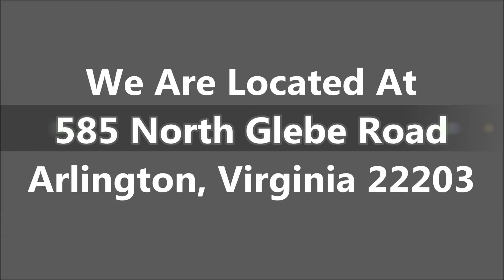Mercedes Vehicles Dealers Alexandria VA - Today!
- Mercedes Vehicles Dealers Alexandria VA at Mercedes-Benz of Arlington

If you are looking for Mercedes vehicles dealers in Alexandria VA, come to Mercedes-Benz of Arlington to have the best deal.They are very dedicated and ensure that each and every person who walks into their vehicle showroom receives the level of customer service that they each deserve. Mercedes-Benz of Arlington is highly recommended when it comes to buy a new or used Mercedes-Benz in Alexandria Virginia.

For Mercedes Vehicles Dealers Alexandria VA, come to Mercedes-Benz of Arlington is the car dealership for you!

585 North Glebe Road
Arlington, VA
22203